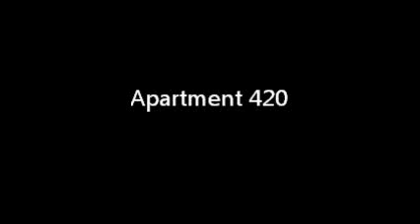Apartment 420: Episode 3 (Pet Grass)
Episode 3 of Apartment 420, Jane gets a crazy idea